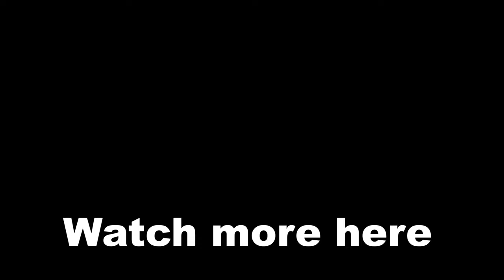The Joker Talks about His Crimes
The Joker has committed many crimes that even villains find it hard to understand how cruel a "human being" can be. In this video, you can watch the Joker talk about his crimes and atrocities.

Cheers! :)